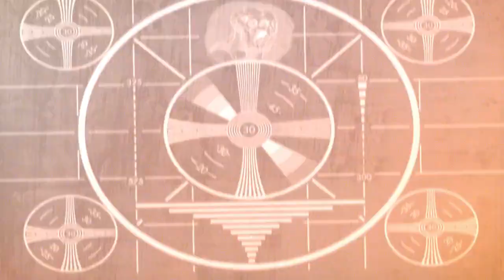Resistance 3 arme test n°1 Mutator